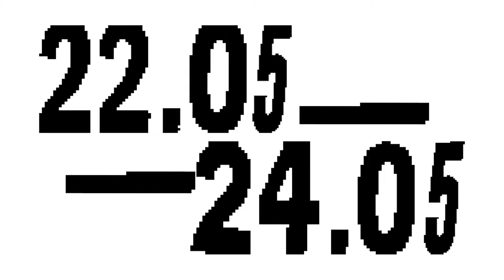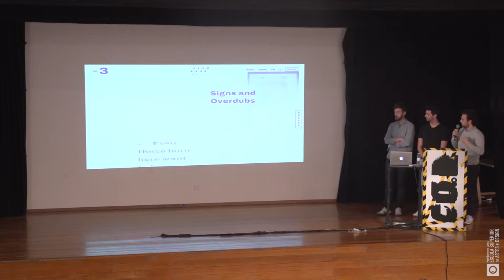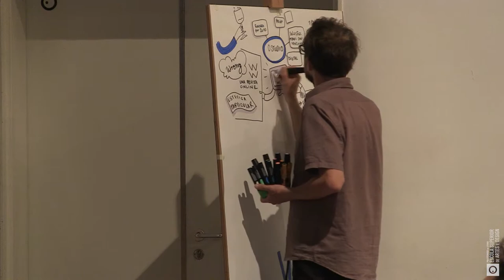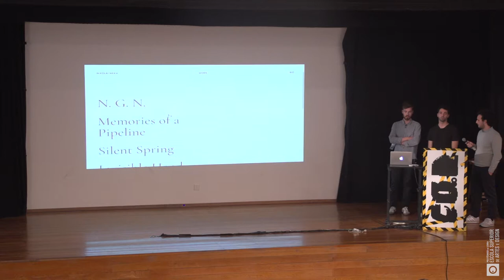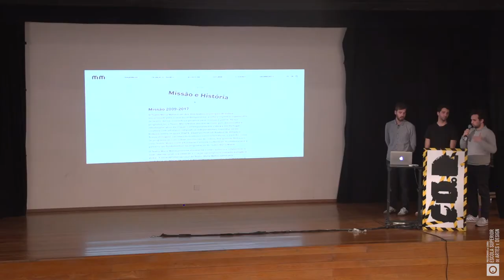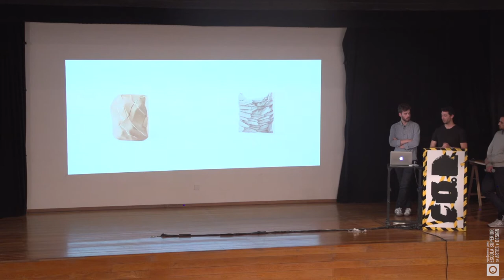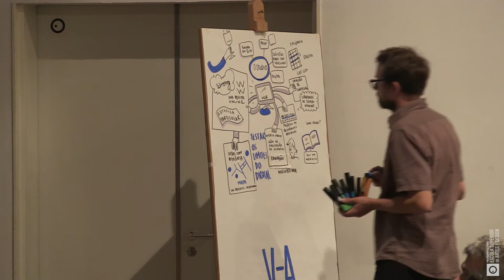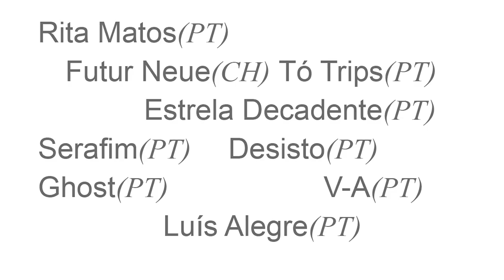CO.D - V.A.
V-A IS A PORTUGUESE COMMUNICATION DESIGN STUDIO BASED IN THE HEART OF LISBON, DEDICATED TO THE CREATION OF MULTI-DISCIPLINARY PROJECTS ON BOTH DIGITAL AND PRINT MEDIA. OUR MAIN GOAL IS TO PROVIDE BESPOKE COMMUNICATION STRATEGIES, INSPIRED VISUALS, AND CAREFULLY TAILORED TECHNOLOGY SOLUTIONS THAT ACCOMMODATE BOTH THE DESIGN AND USER EXPERIENCE.

OUR TEAM IS MADE OF TALENTED CREATIVE DIRECTORS, GRAPHIC AND WEB DESIGNERS AND WEB DEVELOPERS WHO ARE PASSIONATE ABOUT WHAT THEY DO. WORKING WITH GLOBAL BRANDS AND STARTUPS ALIKE, WE NURTURE CONTINUOUS RELATIONSHIPS AND ASSIST WITH THE DEVELOPMENT OF KEY COMMUNICATION DESIGN GOALS THROUGH A STRATEGIC PROCESS, SOLID CUSTOM-MADE TECHNOLO-GIES AND CLEVER SOLUTIONS BROUGHT BY CREATIVE THINKING.

WE STRONGLY BELIEVE DESIGN AND WEB GO HAND IN HAND, AND THAT SUCCESSFUL DEVELOPMENT AND MAINTENANCE REQUIRES KNOWLEDGE AND SKILLS IN MANY AREAS. THESE INCLUDE PLANNING, ANALYSIS, DESIGN, IMPLEMENTATION, PROMOTION, AND INNO-VATION. AT V-A, THE FOCUS IS ON THE UTILITY AND SUBSTANCE OF THE WEBSITE AS MUCH AS ON THE DESIGN.